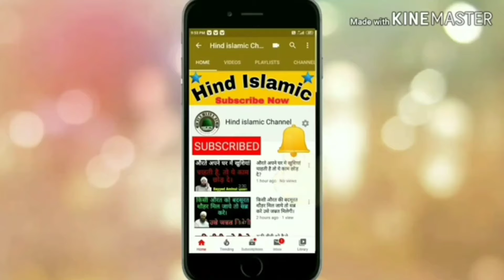शौहर हमबिस्तरी न करे तो औरत क्या करे।